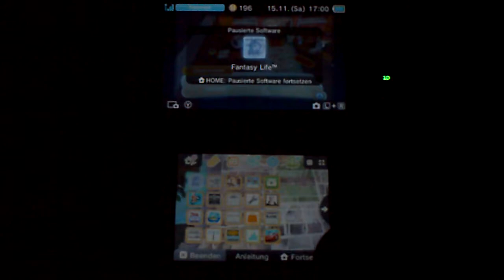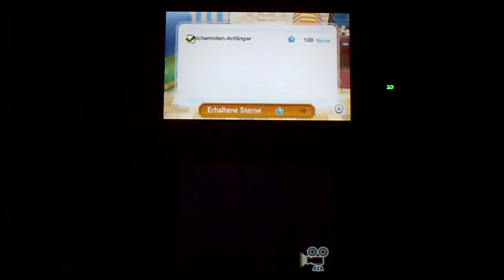Mein neues Leben (Alchemist) - Fantasy Life - Nintendo 3DS